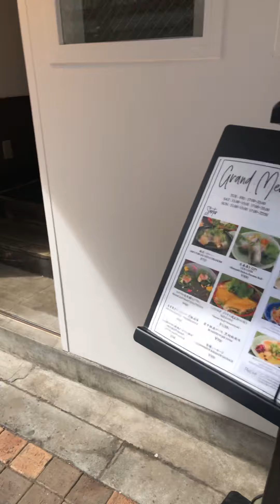Sunday at Hiroo Place